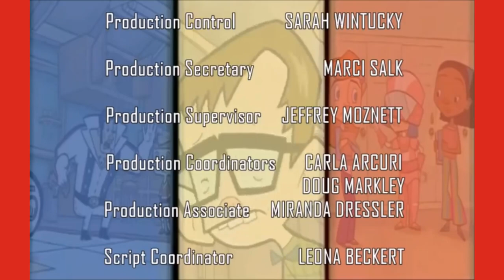Toon Disney 2020: Alternate Credits and Big Movie Show Intro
Each episode of The Replacements features a stinger (an extra scene in the the end credits). However, Disney Channel would occasionally play an audio promo or use split-screen credits during said stinger when the show originally aired on that network, thus ruining the gag. To prevent this from happening if it ever re-runs on there, the potential Toon Disney reboot could play the stinger right BEFORE the end credits (with a new, "standard" end credits sequence playing after the stinger, in order to avoid redundancy), so if they want to air a promo during the end credits, they can do so without ruining the aforementioned stinger. Here's what I think that would like. I don't have the technology to make an audio promo during the new credits sequence, though, so feel free to make your audio promo and upload a new version of the video with said promo playing over the outro (just make sure to give me credit for. the credits 😁). As a bonus, what if a movie aired right after The Replacements as part of Toon Disney's "BIG Movie Show" block?

NOTE: This video is NOT aimed at kids. While kids CAN watch it, it's made for the adults who grew up watching Toon Disney before the channel shut down in 2009. Therefore, it falls under the "general audience" technicality that COPPA includes in its writing, so please don't disable comments on this video, YouTube.